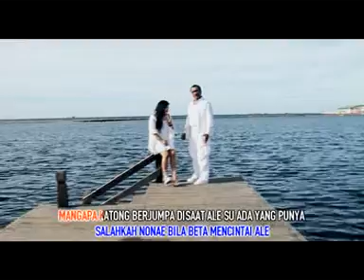Kejujuran ~ Berty Joris & Ghege Roemokoij